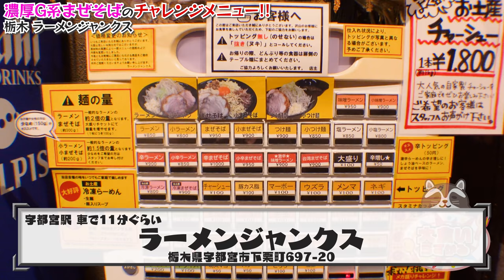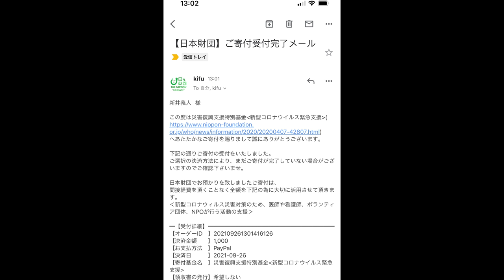【大食い】最高に旨過ぎるチャレンジメニューに出会ってしまった【大胃王】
今回はラーメンジャンクスさん！
とにかく最高のチャレンジメニュー
ゆっくり楽しめる適量で今回もチャレンジ感は全く無しですw